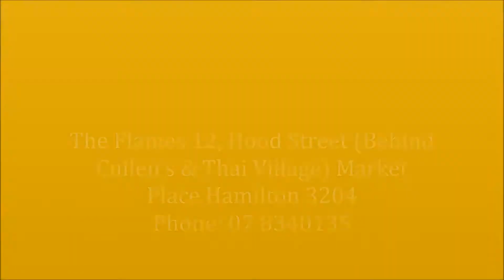The Flames : Steakhouse Bar & Grill · Modern European Restaurant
Welcome to the Flames Bar & Grill - Hamilton's hottest restaurant, serving up a satisfying variety of quality meals with unbeatable service. It's a new Restaurant in Hamilton Central - located in 12, Hood Street, Hamilton Central 3204

Located in the unique Marketplace of Hamilton’s trendy hospitality hub, The Flames is set to provide its patrons with the freshest and tastiest cuisine available.

Join our very happy customers who, over the past few weeks have joined in on our Facebook competition and found themselves the lucky winners of a delicious platter of Flames Food goodness.

Manager@TheFlames
The Flames - Bar & Grill Restaurant
12, Hood Street
Hamilton Central
Hamilton, Waikato, 3204